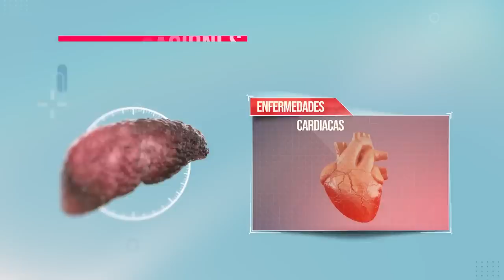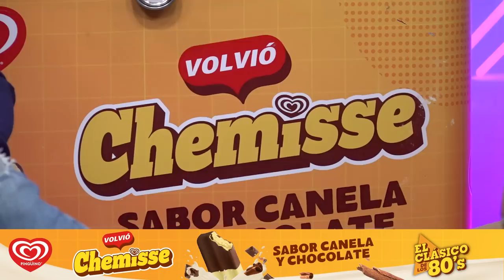HUEVOS CONVERSONES CON "LA GUTI" VALERIA GUTIÉRREZ | HUEVOS FRITOS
Los Huevos Fritos hoy se pusieron conversones con Valeria Gutiérrez “La Guti”, quieren conocer un poco más sobre su trayectoria, sus metas, y como llego a Yo me llamo.

Hoy Huevos Conversones con Valeria Gutiérrez.

¡Empezamos!